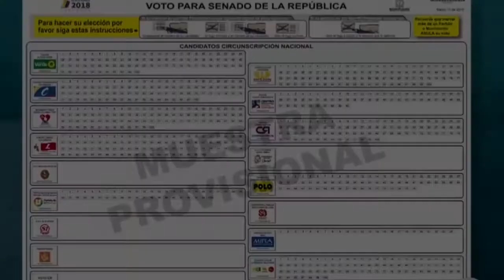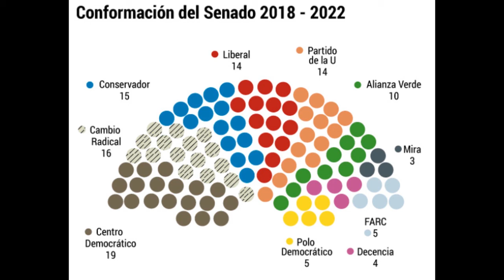La política mafiosa logra que votemos por los más corruptos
La política mafiosa logra que votemos por los más corruptos, la mejor prueba es el nuevo congreso. Históricamente el pueblo a sido de todo menos la principal preocupación en la construcción de la nación y de sus instituciones.